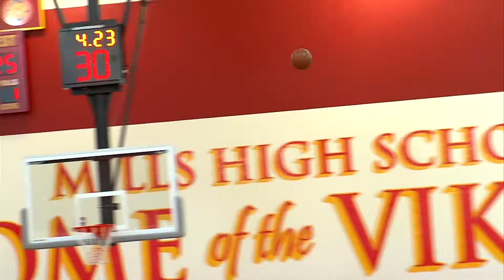Ziggy Lauese vs Colby Vazquez | Sequoia at Mills BH 021818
MILLS TAKING ON SEQUOIA FOR THE LEAGUE CHAMPIONSHIP TUESDAY NIGHT.
SEQUOIA ON THE HUNT IT’S FIRST EVER PAL TITLE. PEDRAM ATTARI TO ZACH BENE’ TO MYLES NUNEZ
FOR THREE! THE CHEROKEES WITH THE 2 POINT ADVANTAGE.
TWO MINUTES LEFT IN THE FIRST… NUNEZ HITS ATTARI MID STRIDE AND SOMEHOW GETS THROUGH
TWO DEFENDERS. THE CHEROKEES WITH THE LEAD AFTER ONE.
BUT MILLS PROVING THEY WANT IT JUST AS BAD. COLBY VAZQUEZ TO MICHAEL MATSUNO FOR THE
CORNER THREE. IT’S GOOD! WE’RE TIED AT 14.
THREE MINUTES LATER… AND IT’S VASQUEZ DOING THAT SAME THING. THIS TIME THE FEED FROM NICK
BROUQUA. THREE FOR VASQUEZ.
BUT SEQUOIA PLAYING CONSISTENTLY ALL NIGHT… LIO LAUESE TO ZACH BENE BEHIND THE ARC… IT’S
GOOD. CHEROKEES CARRIED THE LEAD INTO THE HALF.
BUT THRD QUARTER… THAT LEAD GETTING SMALLER. VAZQUEZ GETS IT TO AARON CHEN AND THAT
THREE BALL MAKES IT A ONE-POINT GAME.
BUT SECONDS LATER. CHEROKEES CONTROLLING THE BALL. JONATHAN HEIST FINDS ZIGGY LAUESE
UNDER THE HOOP TO GO UP BY THREE. THAT GUY IS SIX-FOOT- SIX.
BUT MILLS STAYING IN IT.. BROUQUA DRIVING FROM MID COURT…. HE LANDS THE PULL-UP JUMPER.
BUT SEQUOIA WOULD GO ON A 13-NOTHING RUN IN THE FOURTH… ZIGGY IGGY WITH 29 POINTS.. HE
GETS THE LAYUP AND ONE AND THE CHEROKEES ARE THE 2018 PAL SOUTH CHAMPIONS FINISHING THE
SEASON WITH A 19-5 RECORD. 11-1 IN LEAGUE.